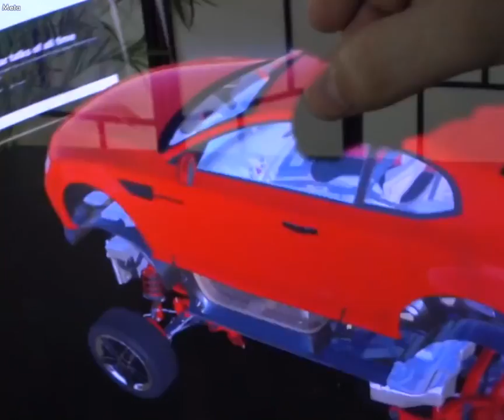Headset lets you interact with holograms